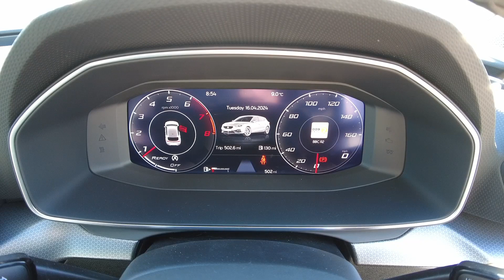2023 SEAT Leon 5dr 1.5 TSI EVO (130ps) SE Dynamic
For more information on the SEAT New or SEAT Approved Used Car Range

2 Old Bridge Road
Ayr
KA8 9SX

Ingram SEAT is part of the Ingram Motoring Group which have been established in 1974 and is still a Family Owned Business to this day.